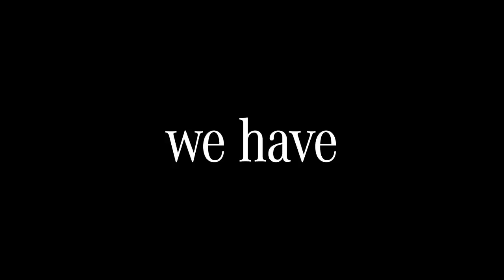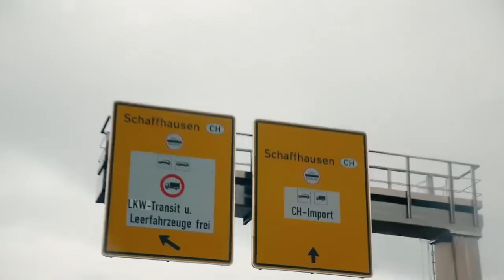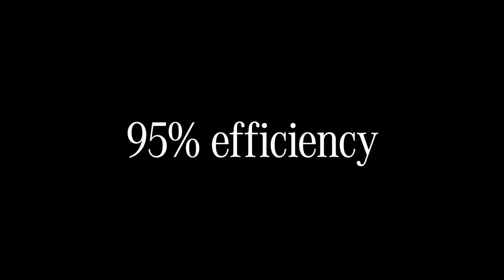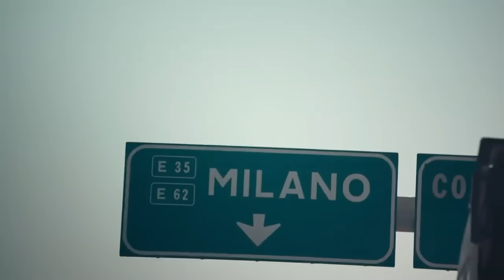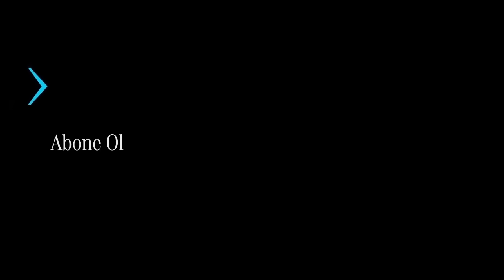Vision EQXX: MissionXX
MissionXX ile dünyaya sözümüzü yerine getirdiğimizi göstermek istedik: Vision EQXX ile tek şarjla Sindelfingen'den (Almanya) Cassis'e (Fransa) 1.000 kilometreden fazla mesafe katederek olağanüstü bir projeye imza attık. Bu yolculuğun tüm detaylarını videomuzda izleyebilirsiniz!